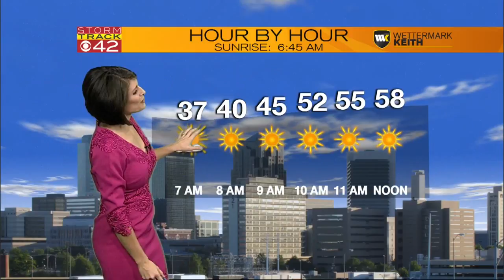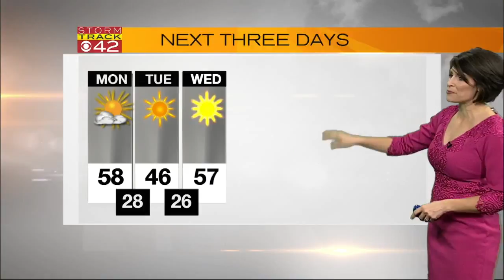Weather 6 am 1-29-18